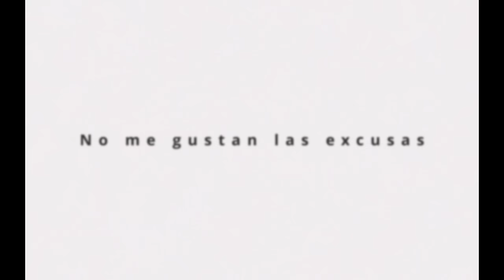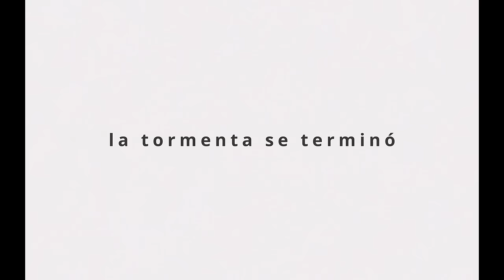Oliver - Bajo Las Sabanas